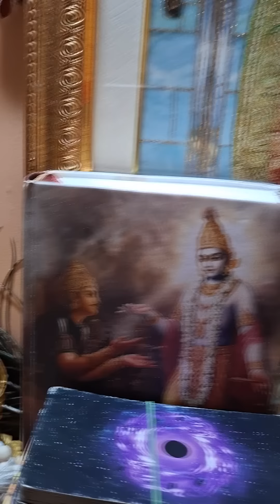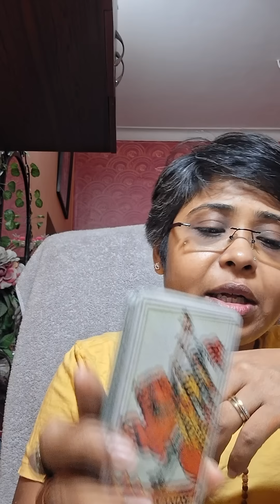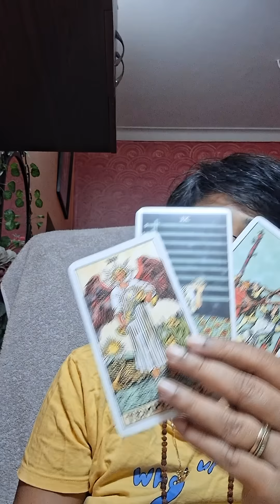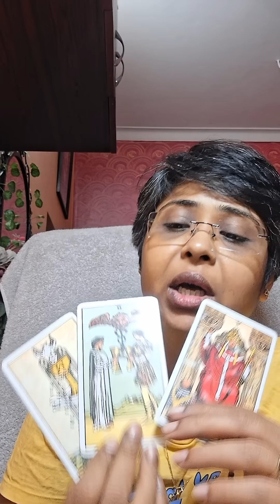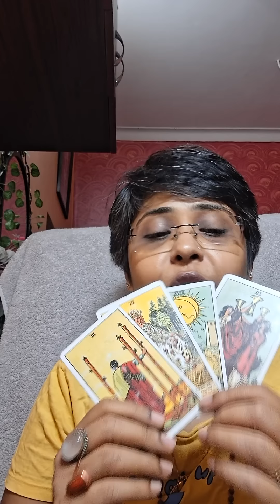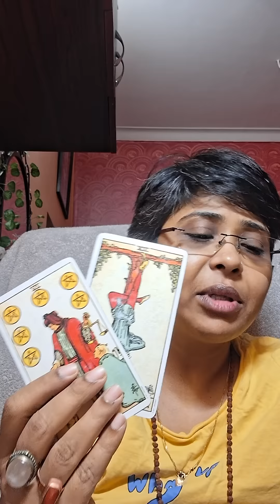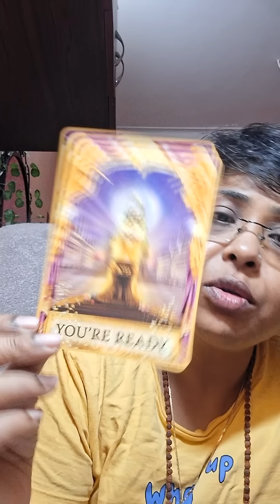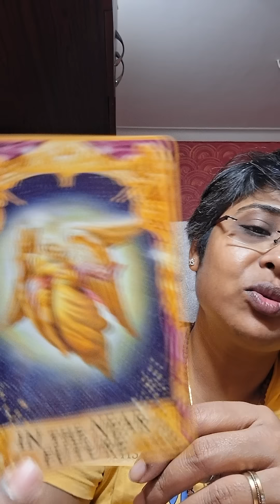😱💔 THIRD-PARTY কি সত্যিই আছে আপনাদের সুন্দর 👩‍❤️‍💋‍👨সম্পর্ক ভাঙ্গার পিছনে💔😈tarot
😱💔 THIRD-PARTY কি সত্যিই আছে আপনাদের সুন্দর 👩‍❤️‍💋‍👨সম্পর্ক ভাঙ্গার পিছনে💔😈tarot bengali @LoveTarot222 #2024

LoveTarot222
LoveTarot222

Video call 30 minutes =Rs 2555
Video call1 hour =Rs 4555

455 rup 3 questions only
655 rup 5 questions only
855 rup 7 questions only
1155 rup 10 questions only
1455 rup 13 questions only
1655 rup 15 questions only

⏰️Call📞Manifestation Tecnic Rs755 only

thirdpartysituationtarotreading timeless

455 rup 3 questions only
655 rup 5 questions only
855 rup 7 questions only
1155rup 10 questions only
1455 rup 13 questions only
Third-party situation reading